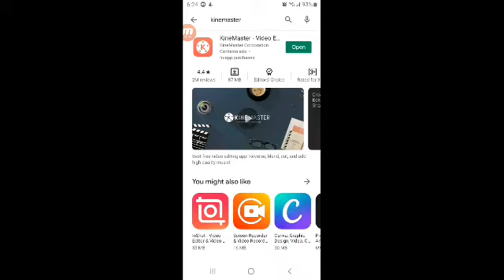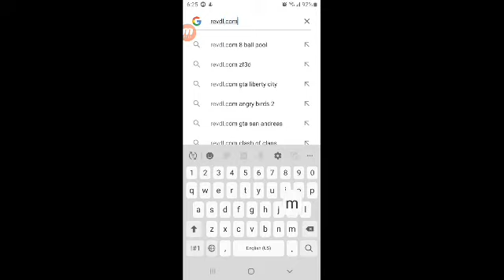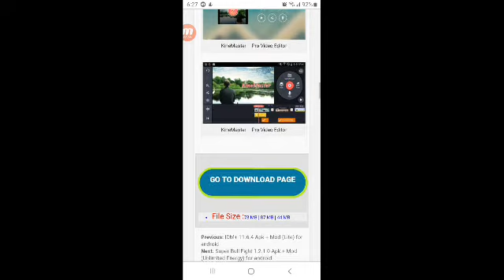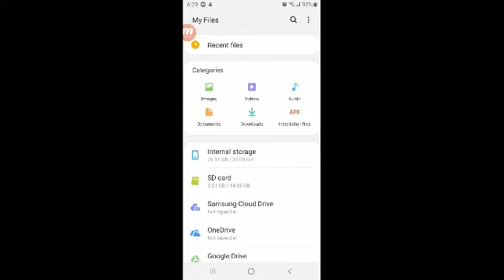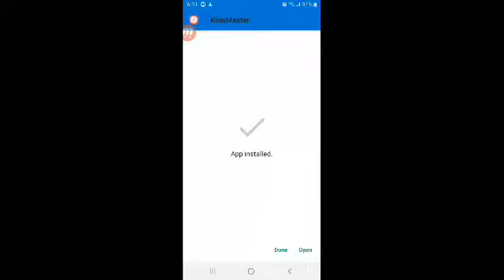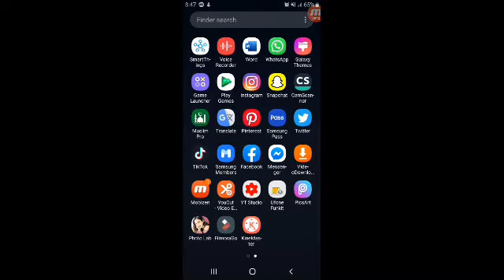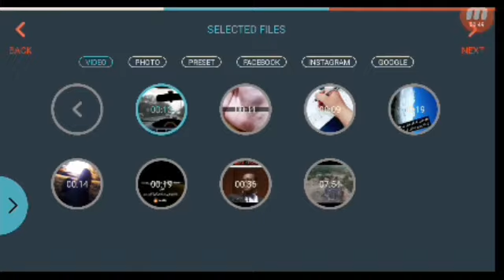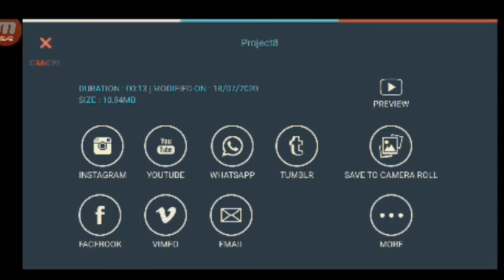Remove Kinemaster Watermark (Mobile Video Editor in 2020) Easy To Use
No Watermark Version
Best App for Making Own Video Editing